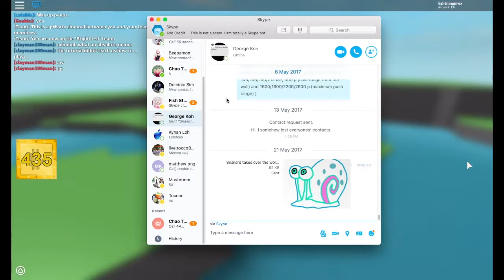ROBLOX Ultimate Boxing gameplay - part 5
Well, unfortunate events do happen from time to time, and in this video, Matthew's WiFi crashed, and he was unable to reconnect. To make the rest of the video interesting, I decided to add in clips that showed my 'prowess', including a penta-kill at the end. If you want to skip them, just watch till 12:52.